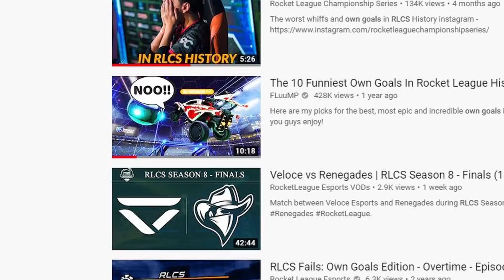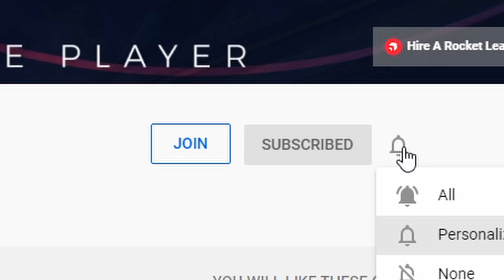The 10 Worst Own Goals In RLCS History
Here are my picks for the 10 worst/saddest own goals in RLCS history. Enjoy I guess???